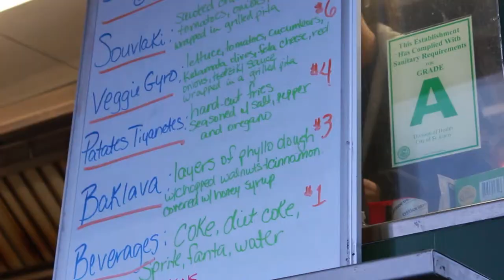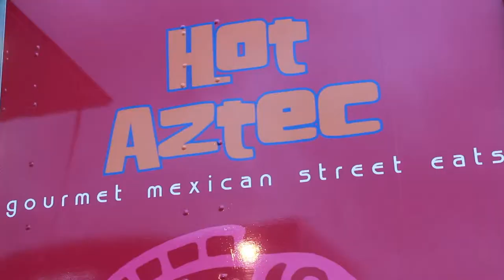FHNtodayTV: April 17th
The second April edition of the podcast, featuring a tour of the Gelatto Shop on Main Street, a visit to the Second Thursdays Art Festival, and Brenton's guide of things to do when you're bored.